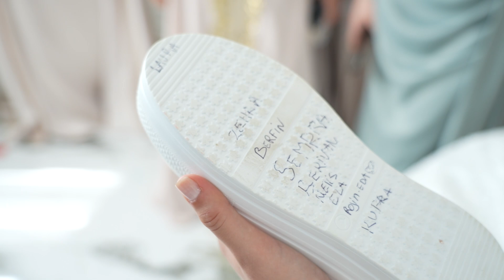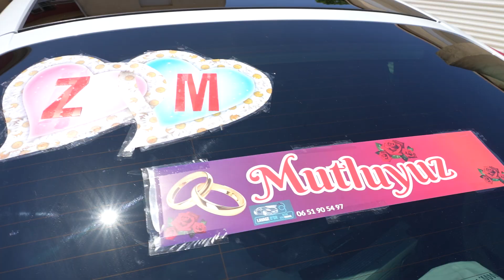ZILAN ile MUHAMMET DÜGÜN KLIBI FRANSA marsilya by NERGISPRODUCTION